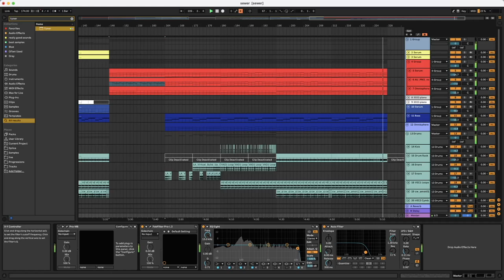kingdom hearts trance